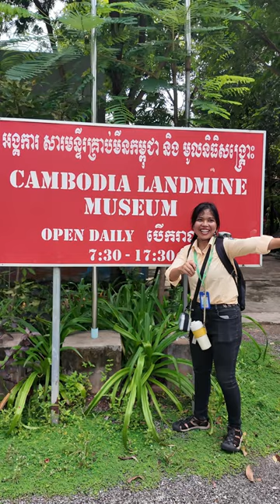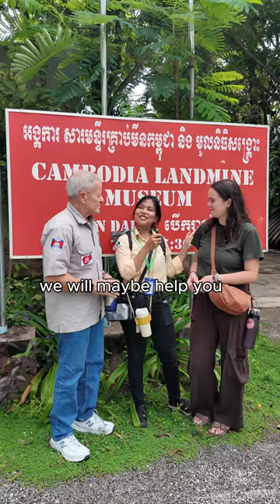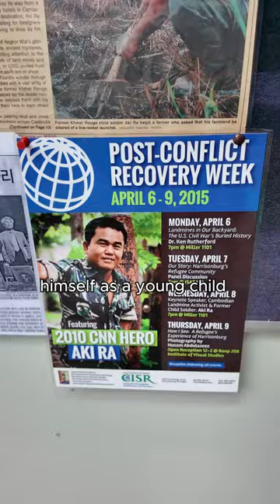Landmine Museum (Siem Reap City) Cambodia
Since the dark times of Cambodian history, the population has to deal with the remnants like landmines. Local people are affected in their daily life. Even though a lot of landmines are cleared and most sights are free of landmines, there are still many places that are unsafe. The landmine museum gives you an impression of the current situation and provides you some insights in that issue. The museum is located slightly outside of Siem Reap city, but easy to reach when you visit Banteay Srei - a must see anyway. Therefore please spare some minutes and also visit the museum. Due to low tourist numbers, the number of visitor also decreased and threatens the survival of the museum. Therefore please come! You can also support local Cambodian people and the efforts of clearing the landmines, but donation and thereby you can make a value contribution and safe many life every year.